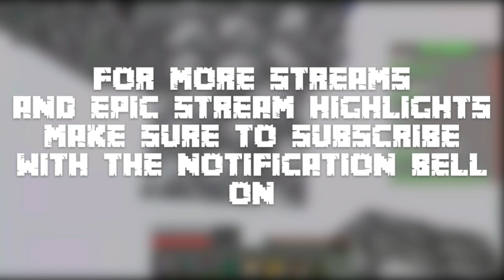FREE FIRE 6 KILL EPIC BOOYAH GAMEPLAY! | Stream Highlights #2 ft. Bronx and Scotcher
this is from my stream so sorry if the video and audio is little laggy here and there!

so i just tried something different a couple days ago, i played free fire with some friends. so we won in this game and it was epic, i did 6 kills even tho majority players were bots :/